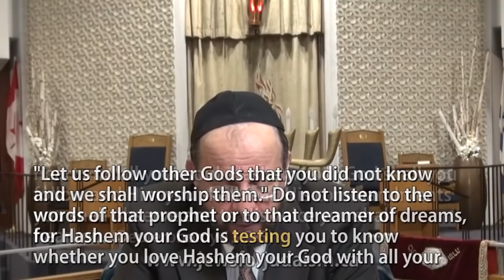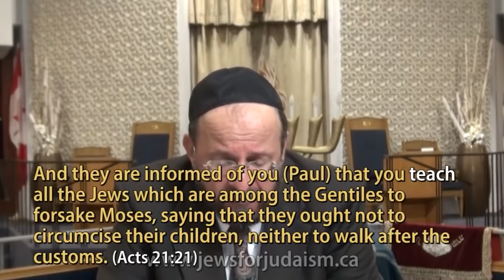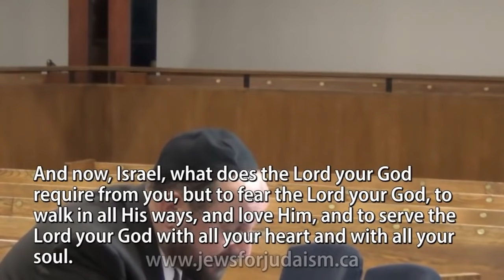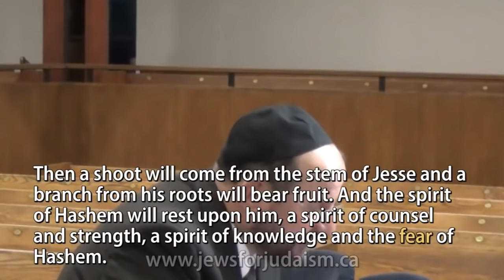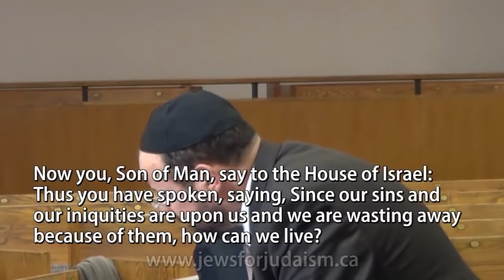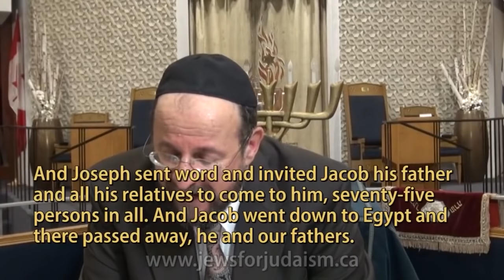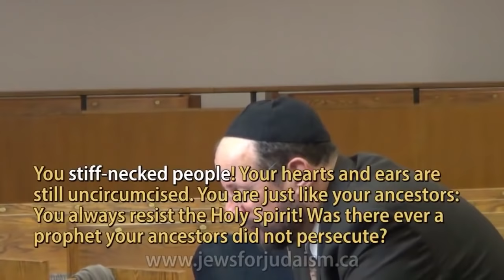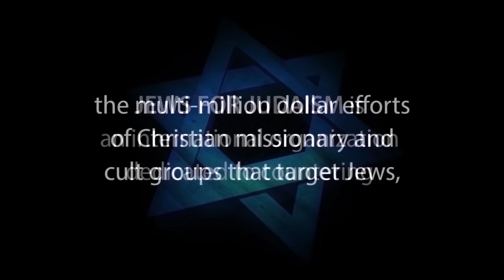IS THE NEW TESTAMENT TRUE? Why Judaism Doesn’t Accept Christian Scriptures. Rabbi Skobac הברית החדשה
IS THE NEW TESTAMENT TRUE? Why Judaism Does NOT Accept Christian Scriptures - with Rabbi Michael Skobac

• It has been said that there are many new and true things in the New Testament.
The problem is that the new things aren’t true and the true things aren’t new.

• Christian missionaries insist that the New Testament is the inerrant word of God and the fulfillment of the Jewish Bible, the Tenach, which Christians mis-name the "Old Testament". In this special 2-hour lecture, Rabbi Michael Skobac offers a critical examination of the New Testament scriptures from a traditional Jewish perspective.

1. Hebrew-Christian missionaries convert thousands of Jews worldwide every year
2. Destructive cults cause many Jews to abandon family, friends and careers
3. Eastern religions, Buddhism and Hinduism are spiritual choices for many Jews
4. Apathy and ignorance leave many Jews unaware, unaffiliated and assimilated
5. Intermarriage is exploding with a 75% rate in some North American cities
6. Anti-Israel BDS on campus inhibits Jewish students from standing up for Israel and Judaism